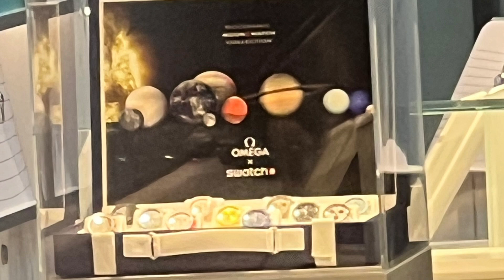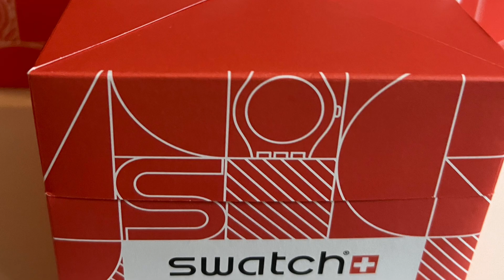Search for OMEGA X SWATCH Watch! FINALLY found one!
The search for OMEGA X SWATCH Watch!  FINALLY found one! A year or so ago Val's eldest son asked her to keep an eye out for one of these swatches while she was traveling.

Finally with a bit of luck Val gets to buy the Mission to Mercury Swatch for her son's 25th birthday (only a week away). The previous day the store had a few watches in stock but sold out ASAP. In front of her in line was a woman who was there to return her purchase cause it was too masculine for her.  We all made sure the store manager knew Val wanted to purchase it after the return was complete! Thanks to the lady for letting me know and making sure i got it afterwards!

The search for Swatch Omega Planet Watch finally found one! BIOCERAMIC MoonSwatch collection from Omega and Swatch.

Welcome to "Adventures of Jim & Val"

⭐⭐  About Jim & Val:
We have been a couple since 2011. From early on we have always made travel a top priority! Traveling, cruising, roadtrips. going on as many adventures as we possibly can. Been to Puerto Rico, the Netherlands, Belgium, Mexico, all over the US…. So many places. Our only regret was not sharing our adventures sooner!!

Jim is a disabled veteran and Val has a small online store she's been selling on for over 22+ yrs.  We are not travel agents, we just like sharing places and things we have done. All videos are ours and were taken by either Jim or Val.